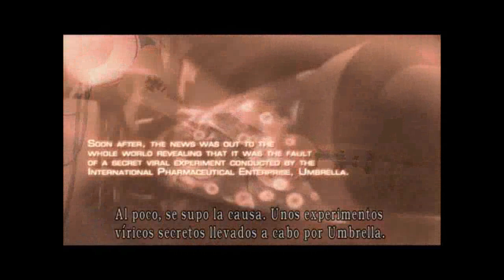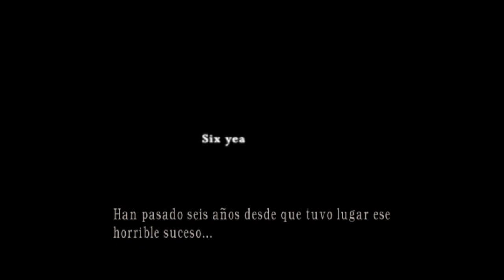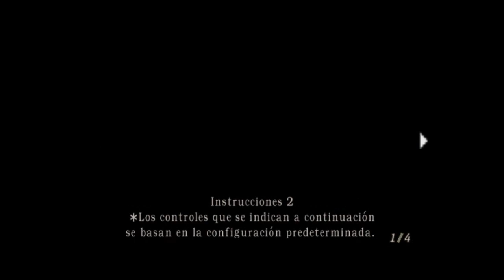Resident evil 4 capitulo 1-1